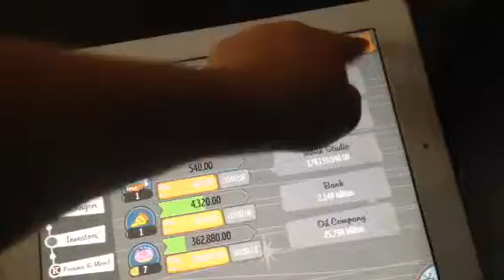Adventure capitalist episode 2 millions!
Episode 2 of adventure capitalist!